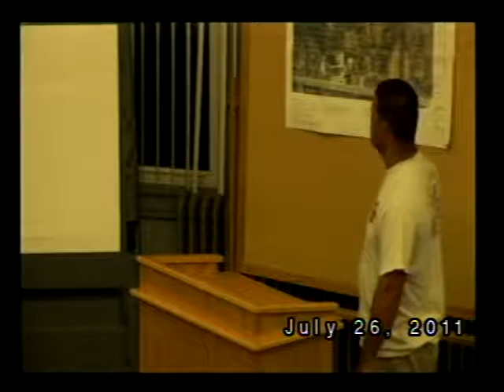Zoning Board of Appeals July 26, 2011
ZONING BOARD OF APPEALS AGENDA
JULY 26, 2011
7 00 PM - TOWN HALL
A. Call to Order
B. Election of Officers
C. Approve the minutes of December 28, 2010
D. Old Business
E. New Business
1) To hear an Administrative Appeal of the Code Enforcement Officer's decision to not require Site
Plan Review for a gravel accessway that traverses over Lot 9 of Map U26 and into Lot 6-5 of Map
U26, for not requiring Site Review for agricultural use of Lot 6-5 of Map U26 and for not taking
enforcement action for alleged Resource Protection District violations on the above referenced lots.
F. Review existing rules regarding public participation of the Zoning Board for possible changes and
create a Zoning Board work-plan for submission to and approval by the Town Council.
G. Communications
H. Adjournment